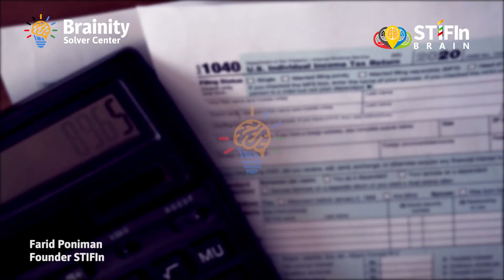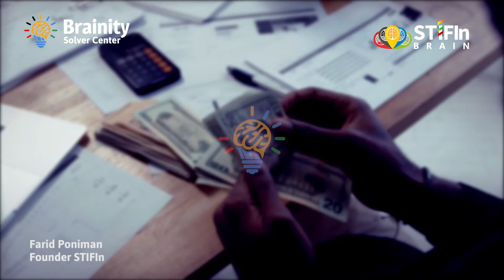Cara Menjadi Pribadi Yang Baik Untuk Sensing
Apakah jika Sensing sudah terlibat dengan masalah hutang dan lain-lain maka dia tidak bisa dinamakan dengan Sensing yang goals?

Jika sampai umur 35 tahun belum menjadi kaya dan sukses tandanya berarti tidak bisa dikatakan sebagai Sensing goals.

Adakah tips bagaimana cara menjadi pribadi yang lebih baik untuk Sensing dan sesuai dengan MK Sensing tersebut?